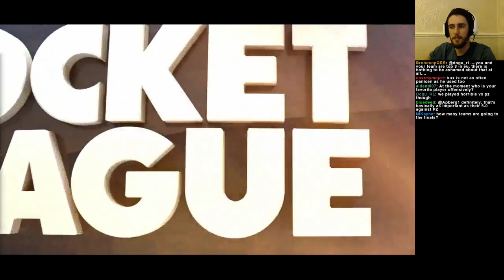Flipsid3 vs Mock EU - RLCS VOD Review